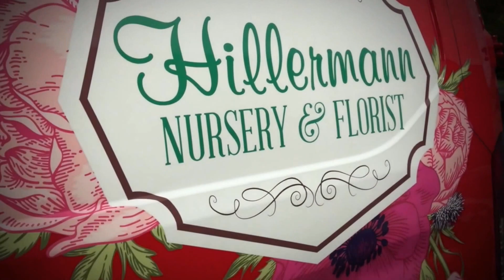Best Tree Nursery St Louis | Plant and Garden Nursery St Louis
Welcome to The Landscape Department

Hillermann’s Landscape Design Personnel are continuously improving their knowledge and skills by attending seminars/workshops on both products and methods. They have many years of experience and a wide range of specialties, which they use to provide designs that fit your needs, lifestyle, and budget. Let Hillermann’s Design Personnel help you create an Outdoor Living Space that will be the envy of all who see it.

Tree Landscape Services:

Best Tree Nursery Selection
Landscape Consultation, Design & Installation
Hardscape Design & Installation
Landscape Maintenance & Mowing
Lawn, Shrub & Tree Maintenance
Irrigation Design, Installation & Repair
Landscape Lighting, Design, Installation & Maintenance
Finish Grading, Seeding, Sodding & Drainage
We carry all different types and sizes of Trees in St. Louis, MO.  Our vast selection includes shades trees, ornamental trees, flowering trees, evergreen trees, and fruit trees. Our professional staff will be able to help you select the proper tree for your landscape design… we can deliver and install the trees to properties in both St Louis and St Charles Counties.

Below are lists of trees that we carry in our nursery:

Shade Trees:
Baldcypress
Birch, Crimson Frost
Birch, Dura Heat or River
Black Gum or Black Tupelo
Dawn Redwood
Elm, Frontier
Ginkgo, Autumn Gold
Hackberry
Honey locust, Skyline
Hornbeam, Franz Fontaine
Hornbeam, Pyramidal European
Kentucky Coffee
Linden, Greenspire
Maple, Red
Armstrong
Autumn Blaze
October Glory
Red Sunset
Sun Valley
Maple, Sugar
Commemoration Sugar
Green Mountain Sugar
Legacy Sugar
Oak, Burr
Oak, Pin
Oak, Red
Oak, Sawtooth
Oak, Swamp White
Oak, White
Willow, Weeping Green or Babylon
Willow, Weeping Golden
Zelkova, Green Vase

Flowering Trees:
Canada Red Chokecherry
Kwanzan Flowering Cherry
Yoshino Flowering Cherry
Coralburst Crabapple
Sargentina Crabapple
Prariefire  Crabapple
Spring Snow Crabapple
Sugar Tyme Crabapple
Cherokee Princess Dogwood
Pink Flowering Dogwood
Kousa Dogwood
Golden Raintree
Winter King Hawthorne
Ivory Silk Japanese Lilac
Dark Korean Lilac
Bracken Brown Southern Magnolia
Jane Magnolia
Royal Star Magnolia
Moonglow Sweetbay Magnolia
Summer Chocolate Mimosa
Cleveland Select Flowering Pear
K.V. Flowering Plum
Eastern Redbud
Appalachlan Redbud
Autumn Brilliance Serviceberry
Cole’s Select Serviceberry
Robin Hill Serviceberry
Tulip